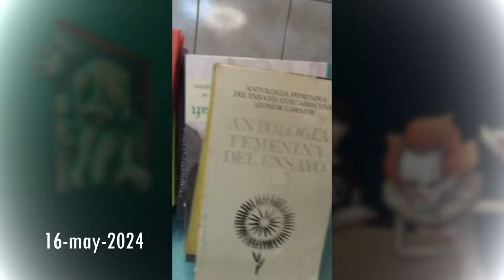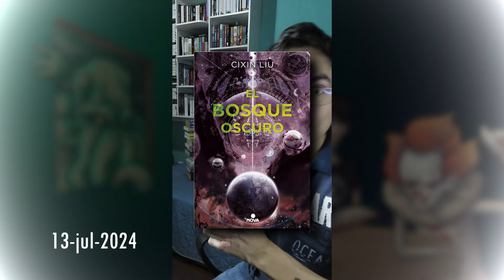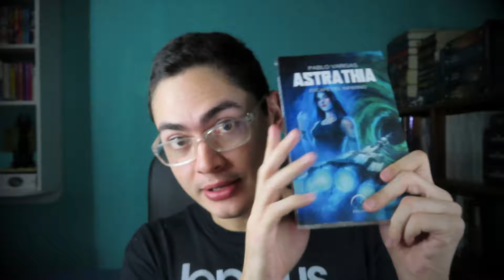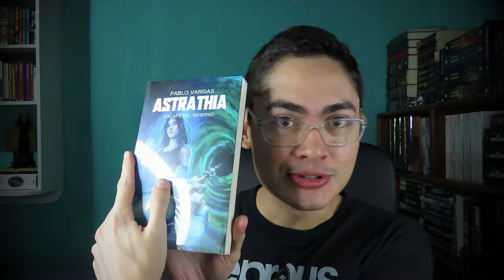El video que las librerías NO quieren que veas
Suelo ser activo también en estas redes ⬇️📚